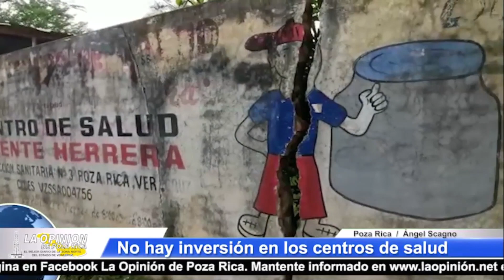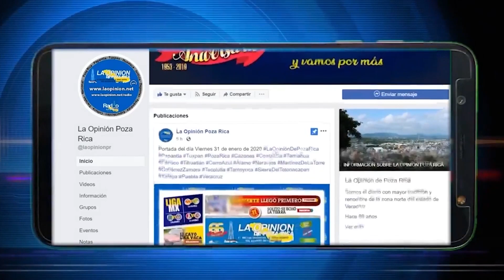No hay inversión en los centros de salud